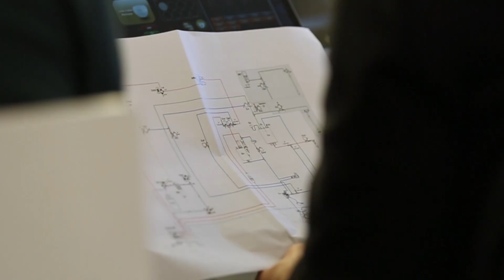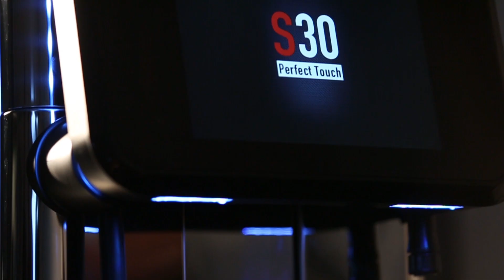Cimbali Group Technical Service Training 🔧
Course design ISO 9001: 2015 certified.
Simulator for experiential training.
15 highly specialised trainers.
4 dedicated training rooms.
To maximize quality and experience! 🔝